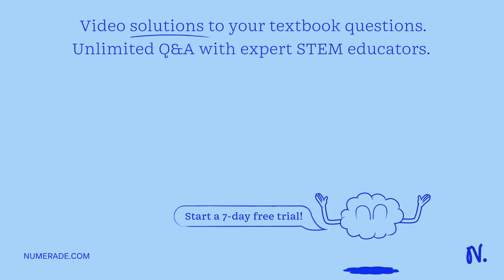Chloroplast and mitochondria are both involved in energy conversion in cells. Select the other simi…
Chloroplast and mitochondria are both involved in energy conversion in cells. Select the other similarities they share. Choose ALL that apply. A: Contain DNA B: contain ribosomes C: contain thylakoids D: Found in ALL cells E: surrounded by a double membrane